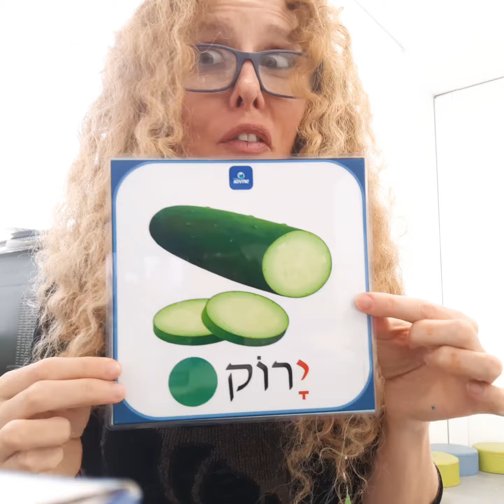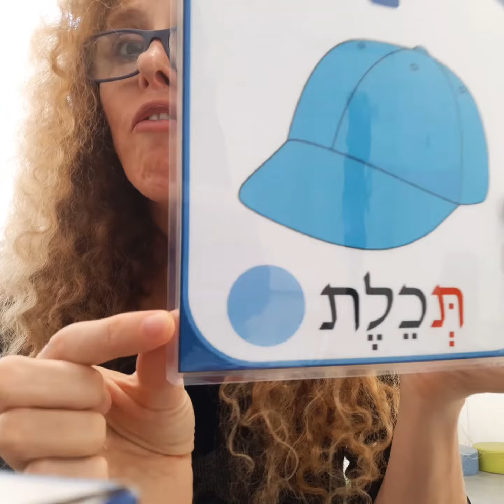מה זה ואיזה צבע